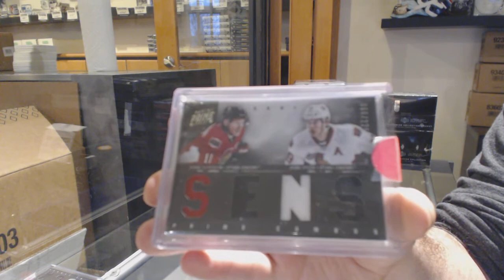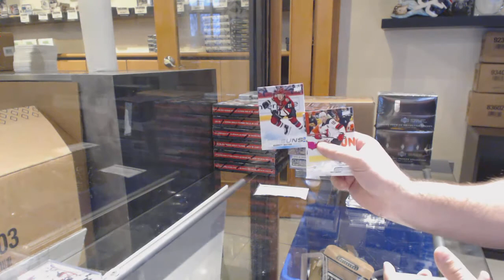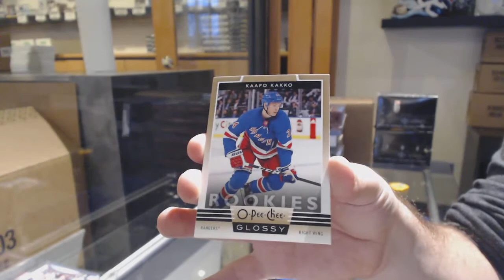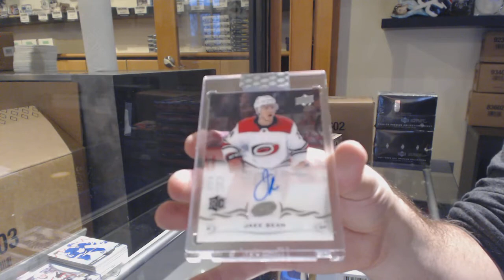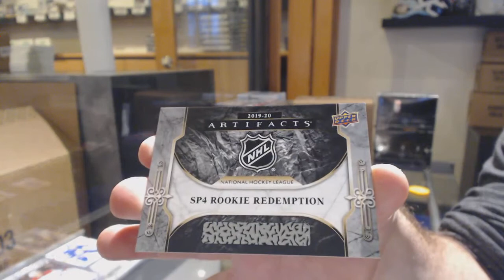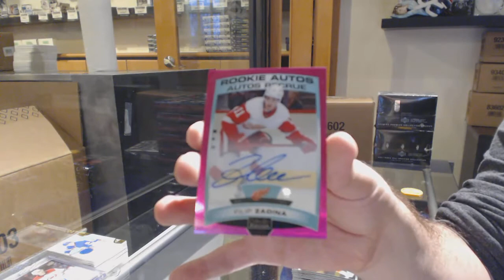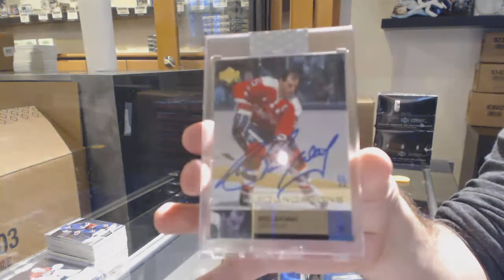7 Box Mix Double Up Hockey Break with BuyBacks - C&C GB #11,330